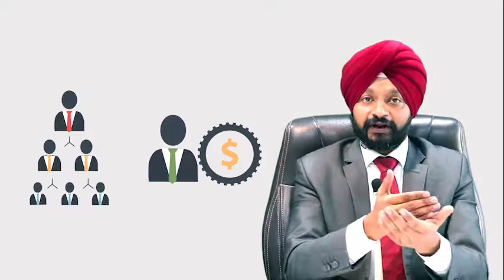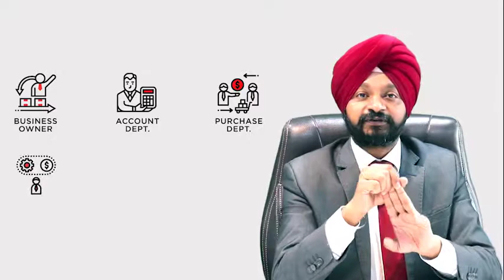Financial Controller Mindset by CA Jagmohan Singh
This video will make you understand why Financial Controller mindset is essential for every business. A highlight of the Finance workshop conducting soon.  Time to convert your accountant into a financial controller.

FREE Cash Flow Model Program